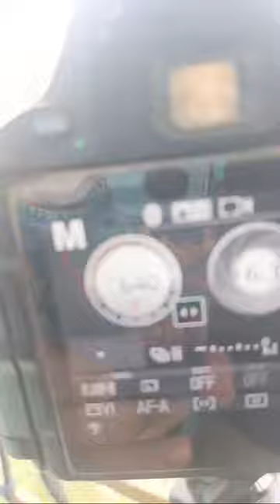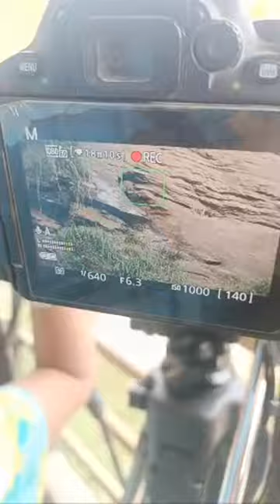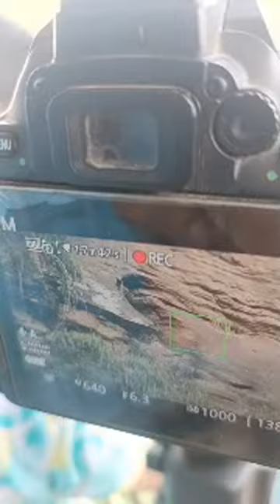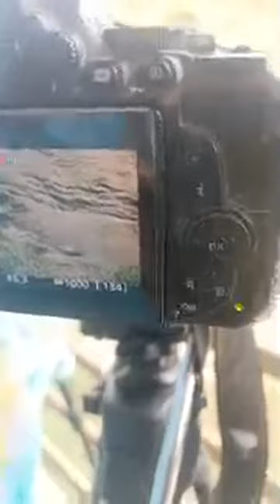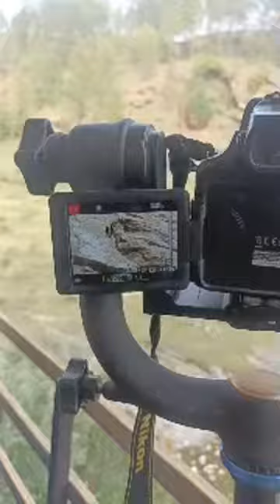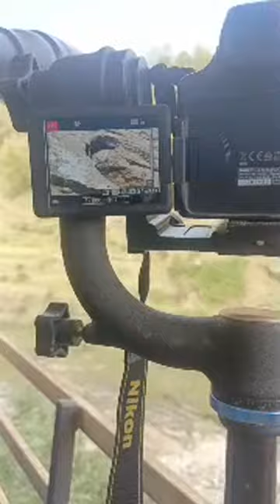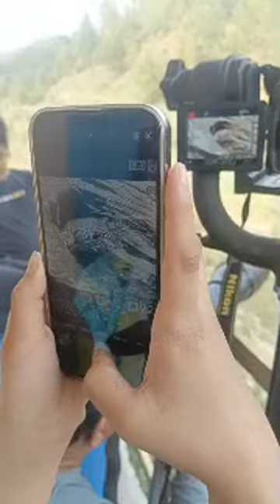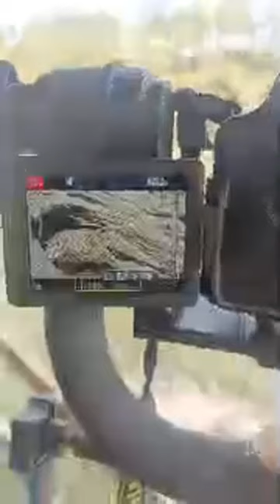Live Leopard Sighting